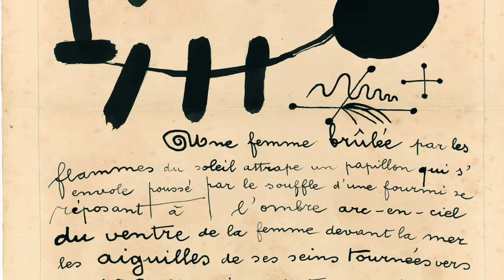Firmas Joan Miró i Ferrà (Miro) pintor/escultor/surrealismo. Perito calígrafo Víctor Fernández Massó